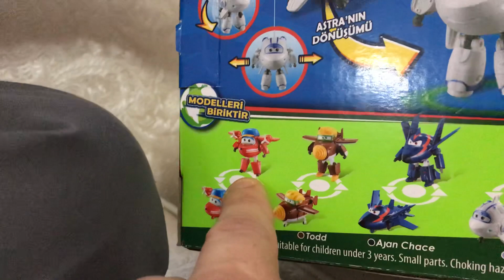Harika Kanatlar I Astra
Doğu